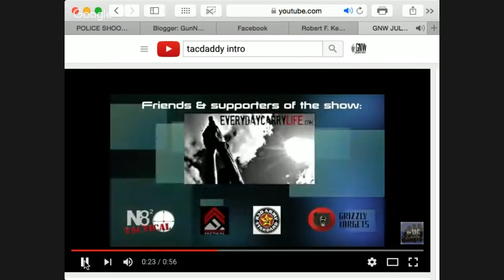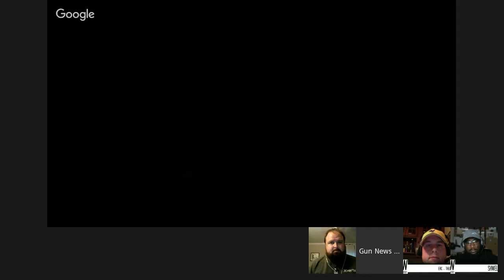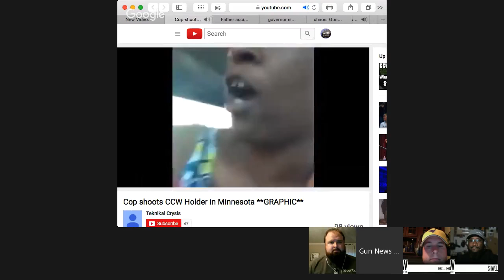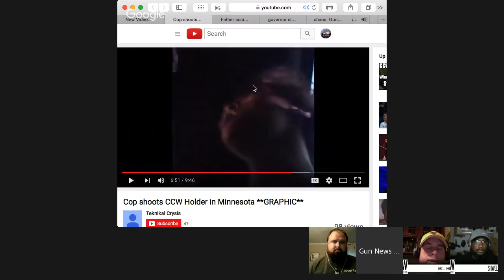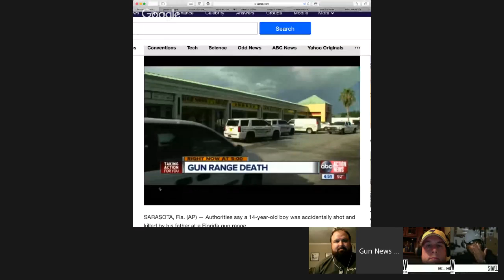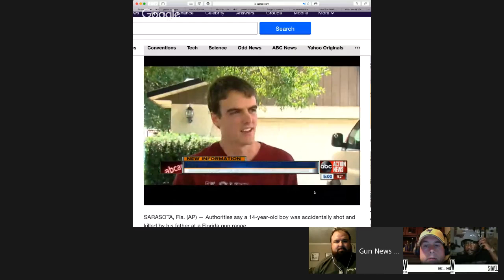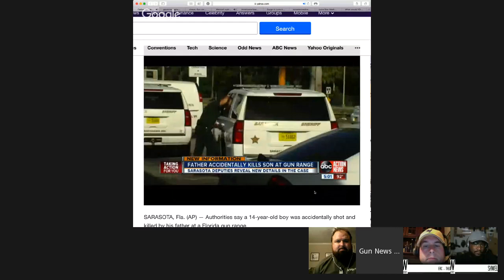POLICE SHOOTINGS in LA, MN, and NYC WHAT IS GOING ON Gun News Weekly 7 7 16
We go deep tonight looking into the stories of the week - California gun laws, Baton Rouge, Minnesota shooting videos, New York City shooting you DID NOT hear about.